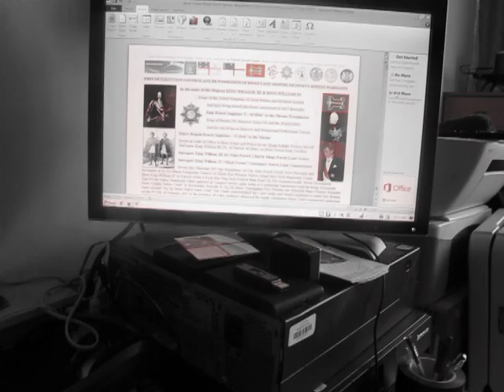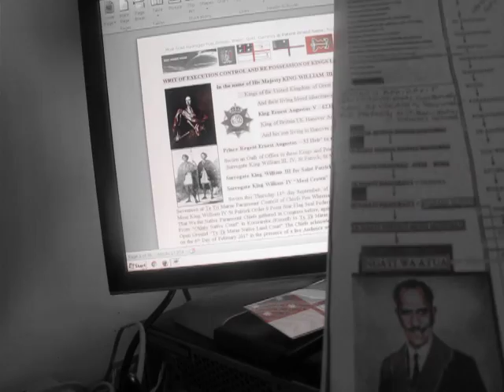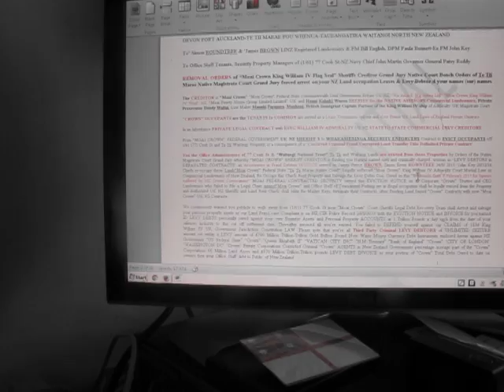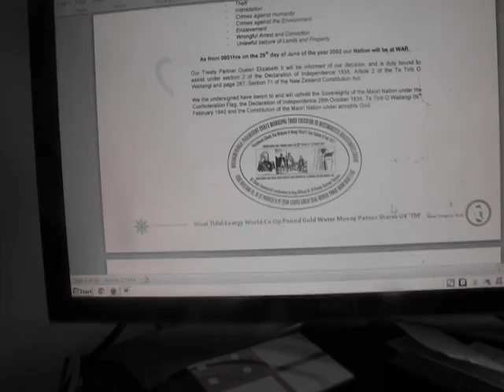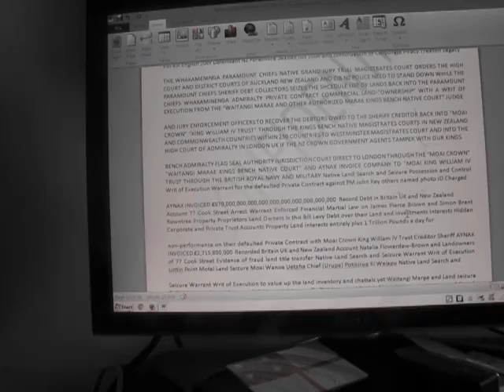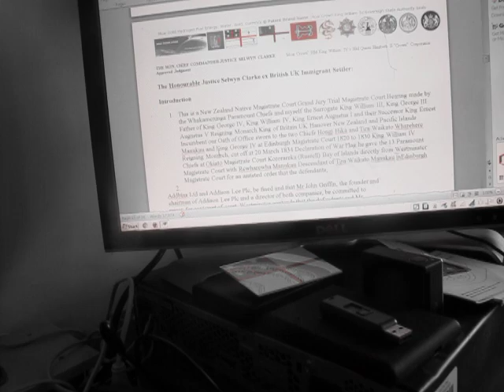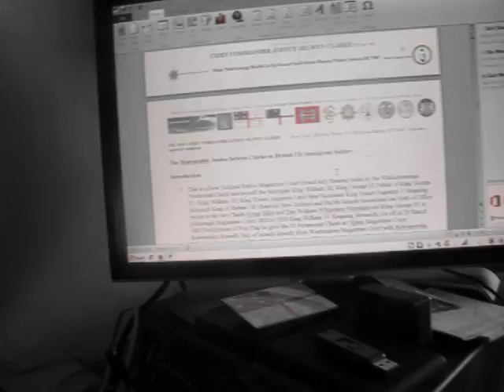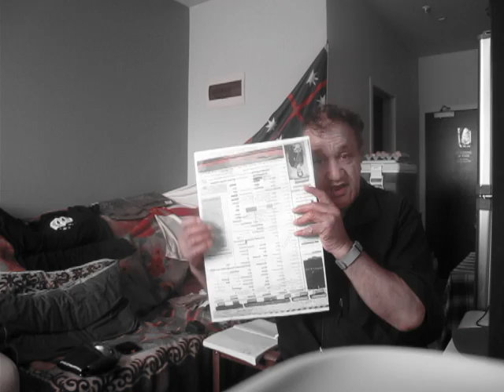THE SPIRIT OF TE RERENGA WAIRUA TE HAPUA WAS BROUGHT TO WAITANGI LANDS 12 SEPT 2017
Published Sunday 17 September 2017